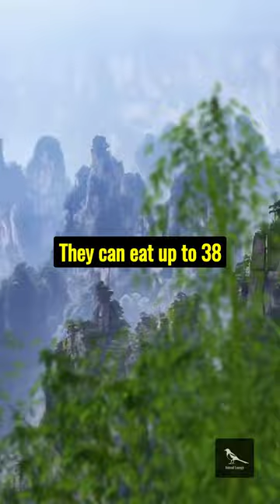Giant Pandas: China's Gentle Giants 🐼🌿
Immerse yourself in the enchanting world of Giant Pandas in this heartwarming video! 🎥🌟 Explore the lush bamboo forests of China and meet these beloved gentle giants, renowned for their iconic black-and-white coats and endearing personalities. 🍃🐼 Discover the intricacies of their bamboo-based diet and observe their playfully clumsy movements that never fail to bring smiles. Witness the bond between mother pandas and their adorable cubs, as well as their unique behaviors like "panda yoga" stretches. Join us as we uncover the conservation efforts to protect these rare creatures and their vital role in the ecosystem. Get ready to fall in love with the playful and heartwarming world of Giant Pandas! 🌱❤️🎬